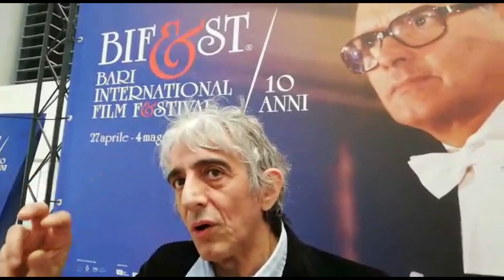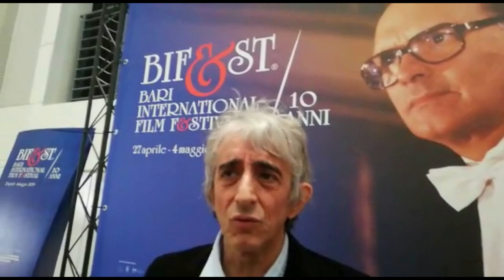Sergio Rubini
Regista e attore de Il Grande Spirito dal 9 maggio nei cinema